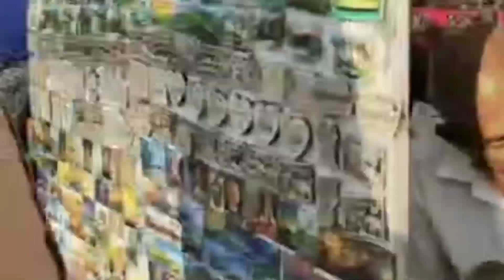ഞങ്ങളും പോയി Kochin carnival ന്..New Year Vlog...🤩🤩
Star Kids
Leo John
star kids#
leo john#
fort kochi#
new year#
new year vlog#
family vlog#
new year celebration#